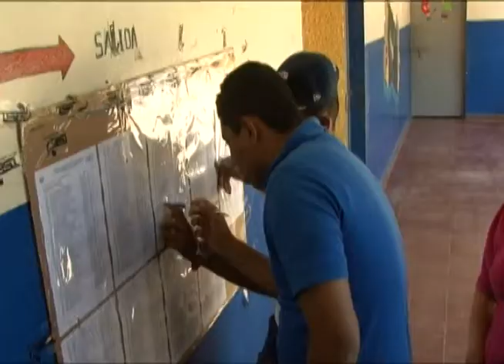Chalatenango abrió centros de votación con retaso